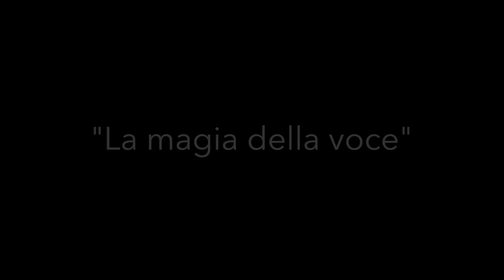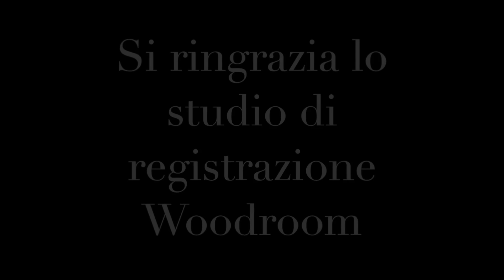Voxyl Voce gola con Iskra Menarini: La magia della voce